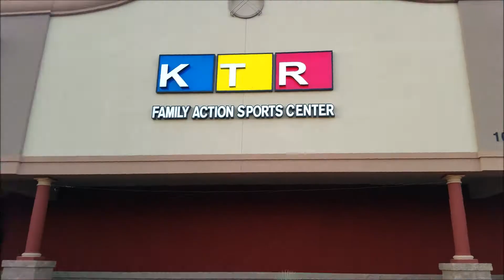Parkour Generations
KTR Chandler